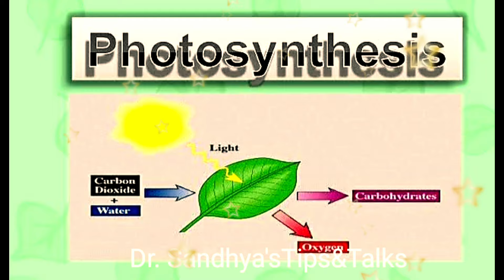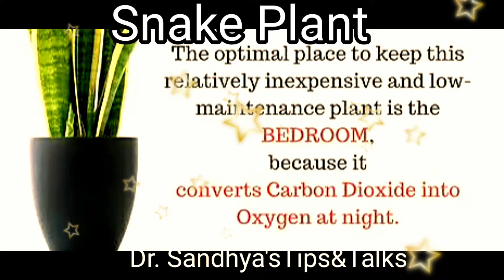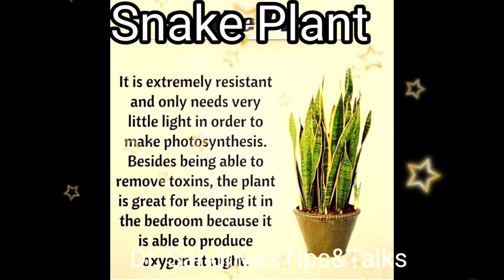snakeplant oxygenplant environmentalawareness pollutionsolution